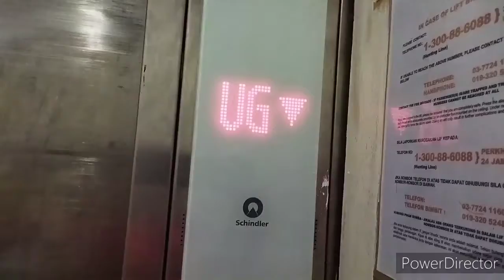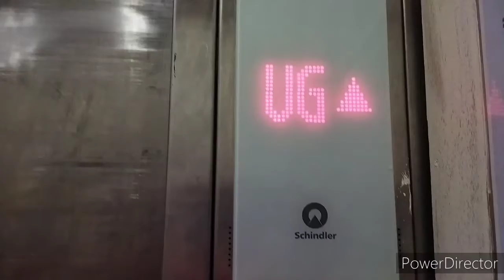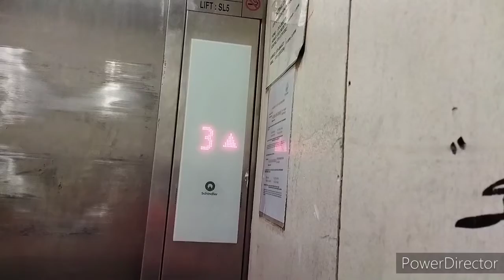Paradigm Mall Schindler elevator